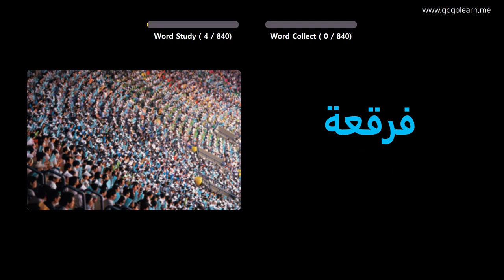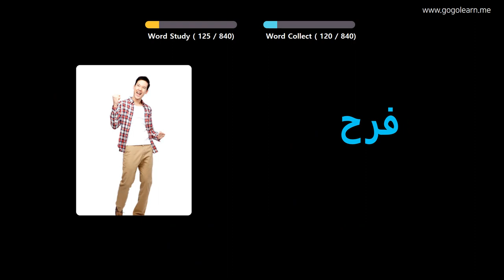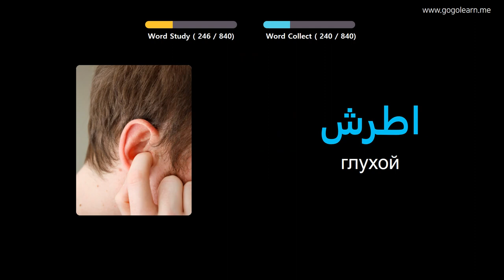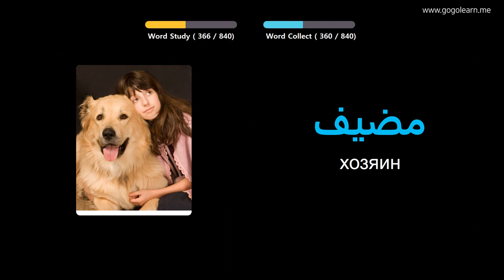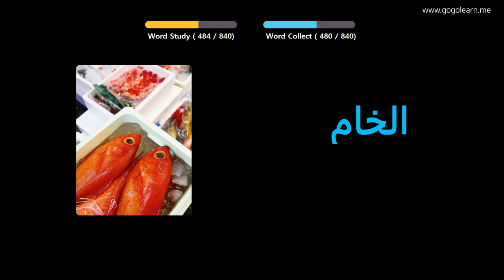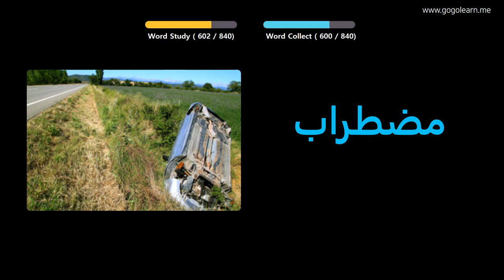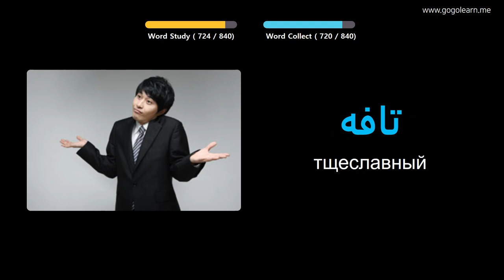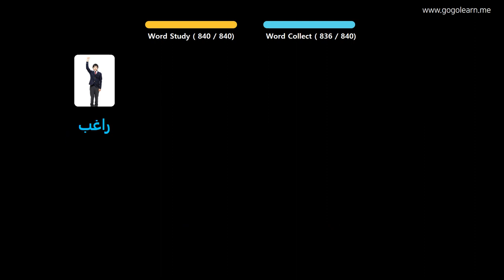Выучить арабский через картинки |арабский словарь Средняя школа | Golearn